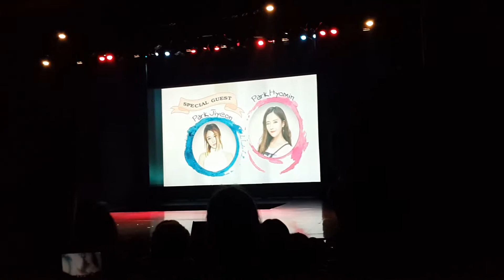160703 jiyeon hyomin @WhatShouldiDo​